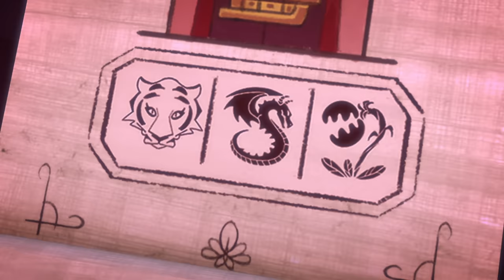PJ Masks Creations 💜❄️ Frozen Ice Princess ❄️ Christmas Special | Play with PJ Masks